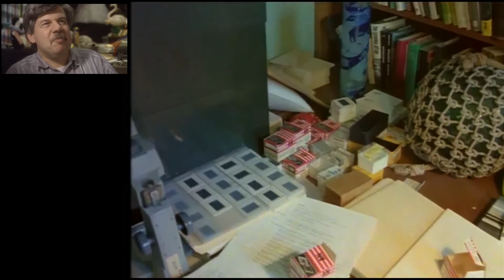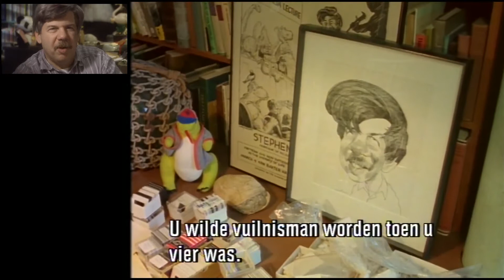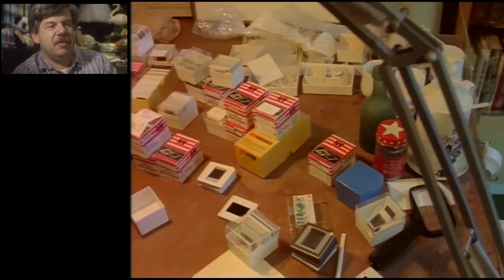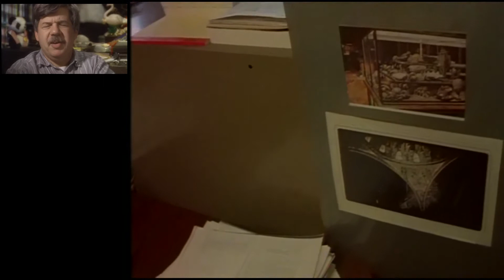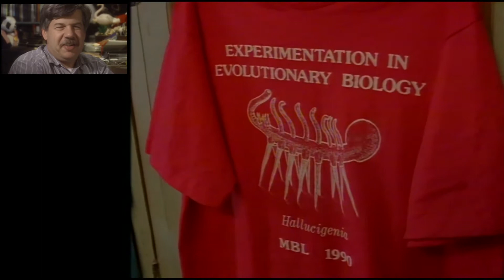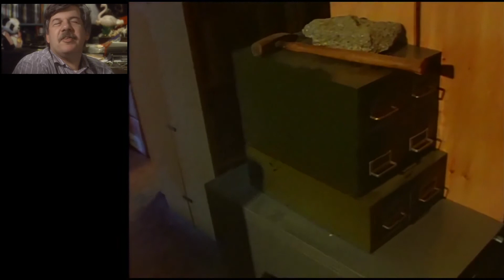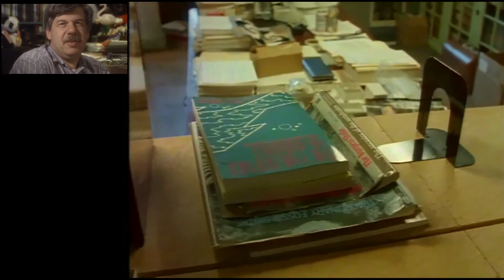1993 Tour of Stephen Jay Gould's Harvard Office